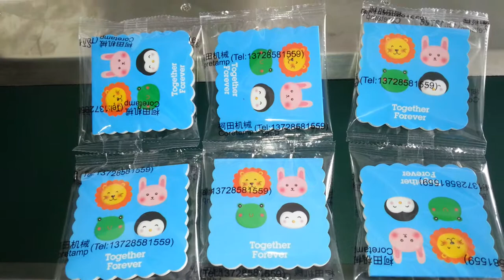KT 250便签纸视频